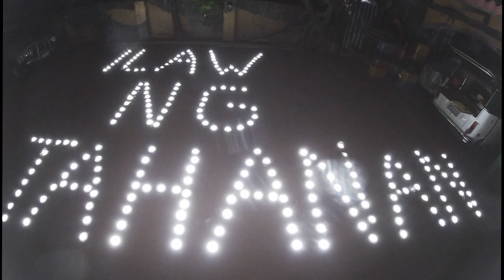Ilaw ng Tahanan ( No Intro)